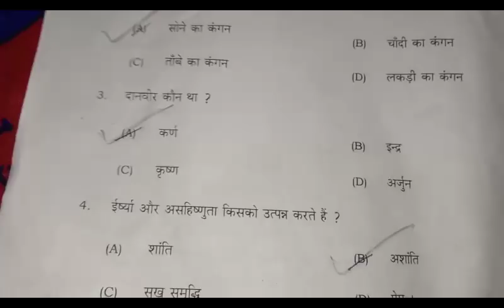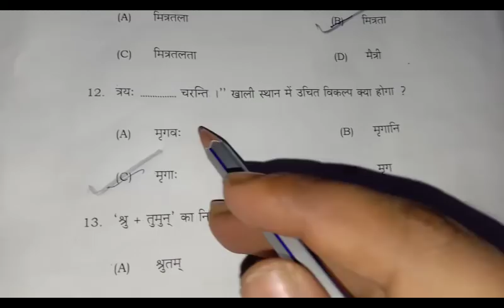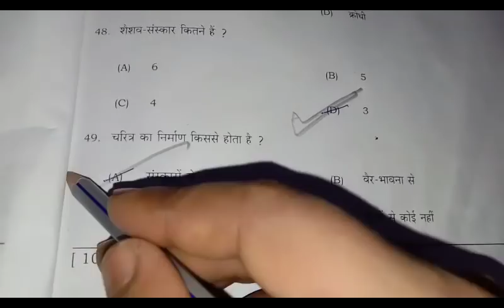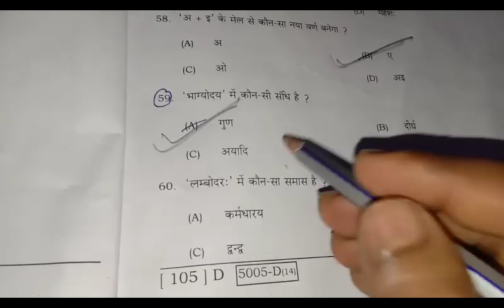matric 10th sanskrit exam first sitting objective answers || #22 febsanskritobjectiveclass10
matric 10th english exam first sitting objective answers

1.22feb2020 first sitting sanskrit objective answers || बिहार बोर्ड 2020
2. bseb 10 22feb2020 english objective answers
3. bseb 10 solved question paper 2019
4. bseb 10 solved question paper 2018
5. bseb 10 solved question paper sanskrit 2019
6. bseb 10 soved question paper sanskrit 2018
7. bseb class 10th sanskrit objective answers for exam 2020.
8. bseb  class 10 previous year solved questions
9. bseb class 10 solved question paper 2019
10. bseb class 10 solved question paper 2018
11. bseb class 10 solved question paper english 2019
12. bseb class 10 soved question paper english 2018
13. bseb 10 previous year solved questions
14. bseb 10 solved question paper 2019
15. bseb 10 solved question paper 2018
16. bseb 10 solved question paper english 2019
17. bseb 10 soved question paper english 2018
18. bihar board 10th english with answers exam 2020.
19. bihar board 10 previous year solved questions
20. bihar board 10 solved question paper 2019
21. bihar board 10 solved question paper 2018
22. bihar board 10 solved question paper math 2019
23. bihar board 10 soved question paper math 2018
24. bihar board class 10th sanskrit with answers exam 2020.
25. bihar board class 10 previous year solved questions
26. bihar board class 10 solved question paper 2019
27. bihar board class 10 solved question paper 2018
28. bihar board class 10 solved question paper english 2019
29. bihar board class 10 soved question paper english 2018
30. bihar board 10 previous year solved questions
31. bihar board 10 solved question paper 2019
32. bihar board bseb 10 solved question paper 2018
33. bihar board 10 solved question paper mathematics 2019
34. bihar board 10 soved question paper mathematics 2018
35. bihar board 10 exam solution 22 feb 2020 sanskrit objective answers

22feb2020 प्रथम पाली sanskrit objective answers,
bseb 10 22feb2020 sanskrit objective answers,
bihar board fast sitting objective answer,
bihar board first sitting sanskrit objective answers,
bseb 10th sanskrit objective answers,
bseb class 10 sanskrit objective answers 22 feb 2020,
bihar board class 10 sanskrit objective answers 22 feb 2020 first sitting,
bihar board pariksha 2020,bseb 10th sanskrti question paper 2020,
bseb 10th first sitting,